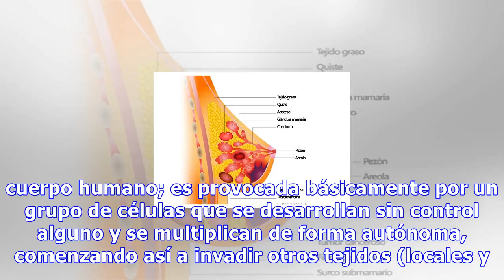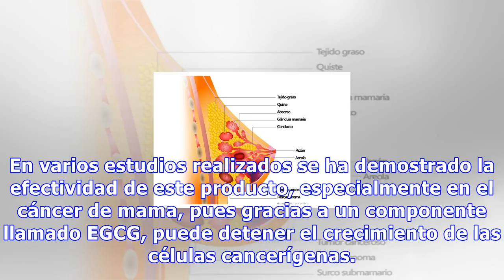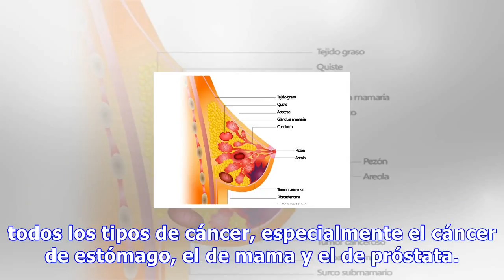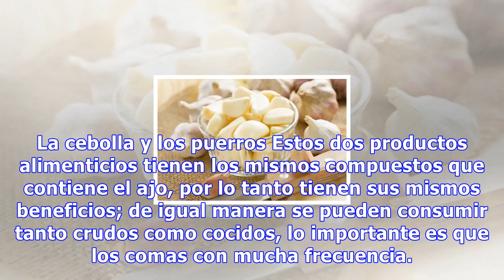Alimentos que ayudan a prevenir el cáncer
Alimentos que ayudan a prevenir el cáncer Una alimentación sana es la mejor manera de prevenir enfermedades. Alimentos como los frutos rojos, el ajo o el tomate, entre otros, nos aportan los nutrientes necesarios para que nuestro sistema inmunológico esté siempre fuerte. 8561 Compartidos 0 Actualmen...